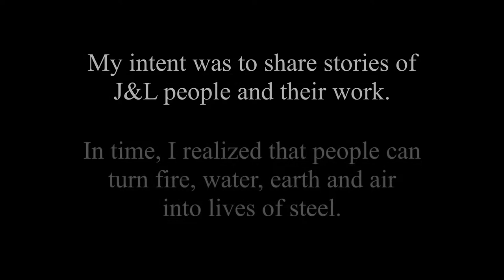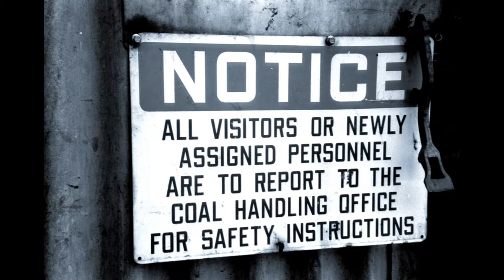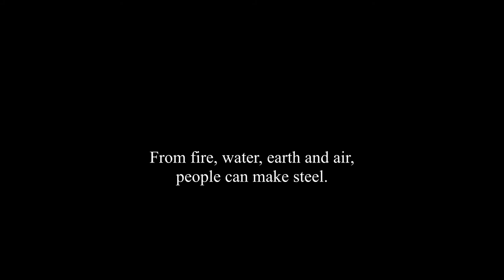Steel Genesis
This 2018 slide show introduces Steel Genesis, a memoir that presents the years a mother worked in a world of fire, smoke and molten metal.  With art, interviews, research and recollection, the memoir reminds that a magnificent and magical steel mill once existed. While the mill becomes a metaphor for human re-creation, Steel Genesis reminds that, just as stars make the iron, men and women do transform that element into steel.